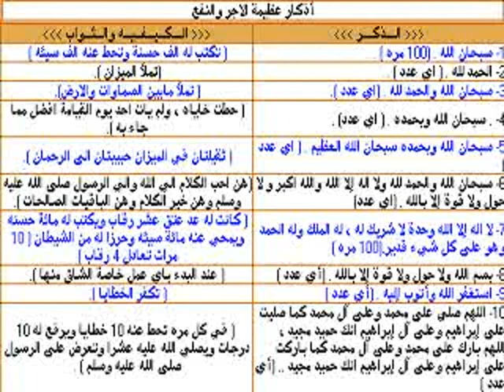Shaykh Maher al - Mu'ieqali, treatment of envy, magic, fear, grief and distress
أقوى رقية شرعية كامله# وتحدى# الشيخ ماهر المعيقلي علاج الحسد و السحرو الهم والغم والضيق